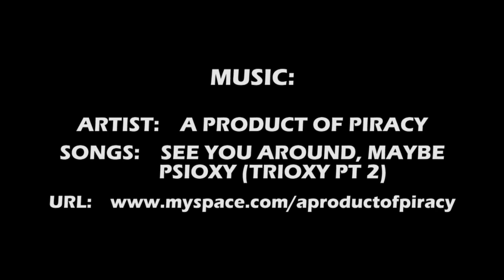Welcome to RX DX - Josh Toy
Reks Decks, AKA RX DX is hooking me up. I love the decks. You need to go buy one...